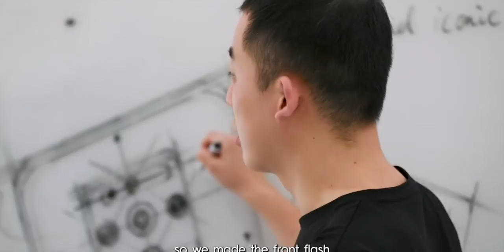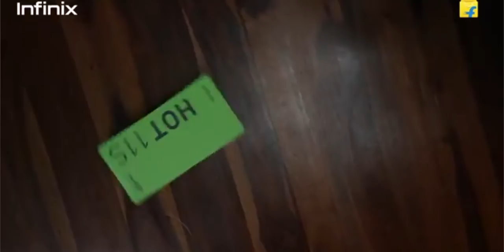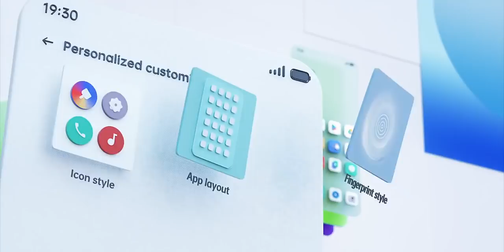Owner of Infinix, Tecno & itel - Transsion Holdings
You Probably heard of BBK group which consists of OPPO, Vivo, Realme, OnePlus & iQOO. But here we are going to talk about another set of companies the Transsion Holdings which owns Infinix, Tecno & itel.

intro: 00:00
The Start: 01:06
Focus on Budget Phones: 02:10
Debut in India: 03:27
itel: 03:40
Techno: 04:53
Infinix: 05:56
Software Connection: 06:44
They are big outside India: 08:25
Beyond Smartphones: 08:37
Future is Flagship: 08:55
Conclusion: 10:28